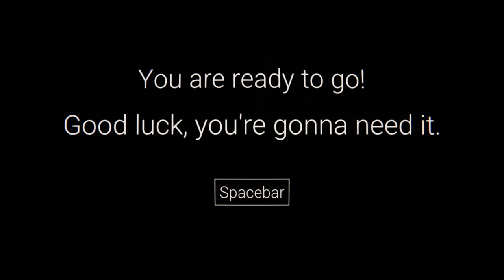[Sound Slide] Play (Steam Free Game)